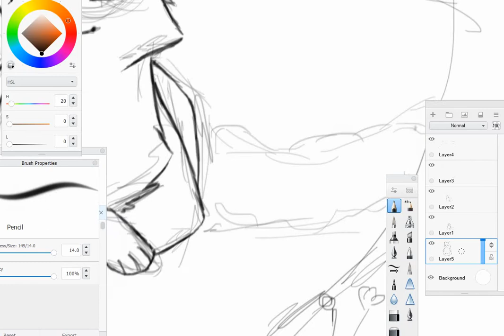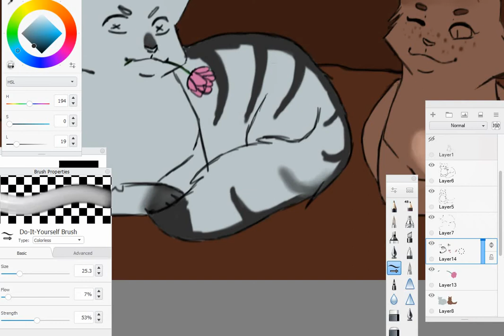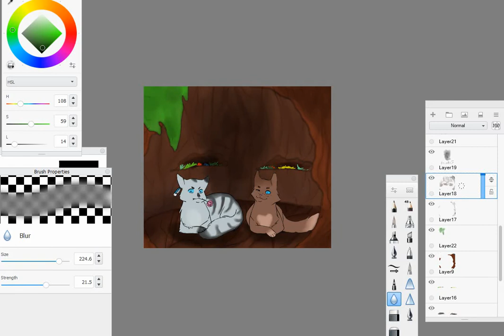Jayfeather and Briarlight [ V-day speedpaint]